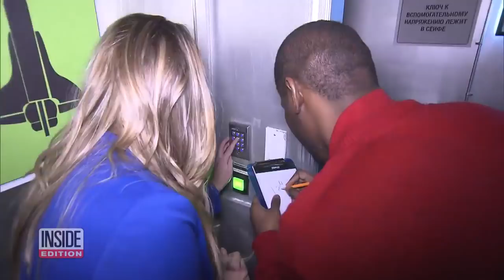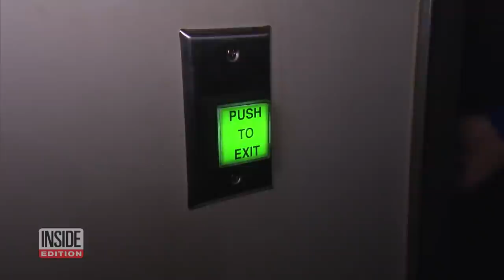Are Escape Rooms Safe?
Escape rooms, which require players to work together to find clues in a race against the clock, are incredibly popular. The recent craze has even inspired the new major motion picture, "Escape Room" which is currently number two at the box office. But last week, tragedy struck a real escape room in Poland when five teenage girls celebrating a 15th birthday party died after a fire broke out and trapped them inside. Now some are questioning how safe escape rooms really are.